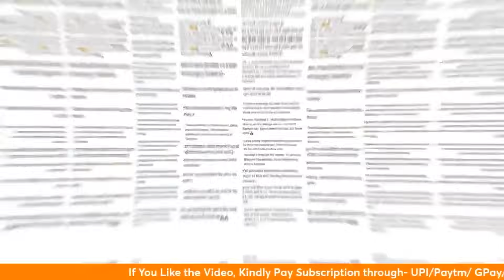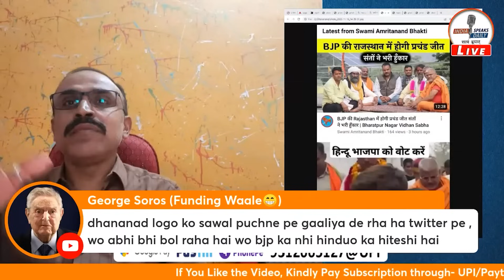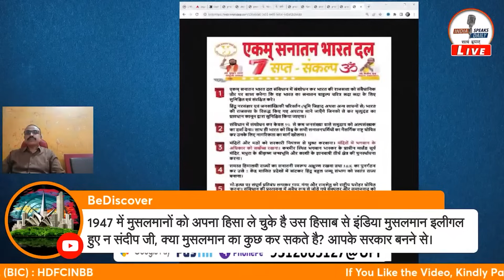भगवाधारियों को लेकर सच साबित हो रही है भविष्य मालिका! | ISD | Sandeep deo | Question and answer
Pay Subscription & Support India Speaks Daily
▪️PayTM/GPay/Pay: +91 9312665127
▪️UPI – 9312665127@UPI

Accounts Details for Direct Transfer:
A/C Name: KAPOT MEDIA NETWORK LLP
IFSC: HDFC0003979
Branch: Najafgarh Shivaji Marg, New Delhi- 110043
SWIFT CODE (BIC) : HDFCINBB